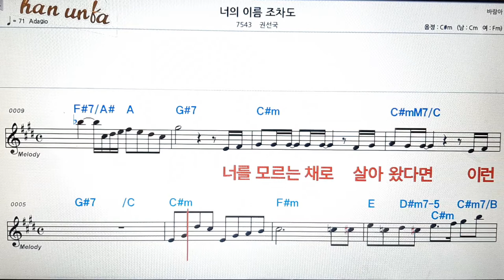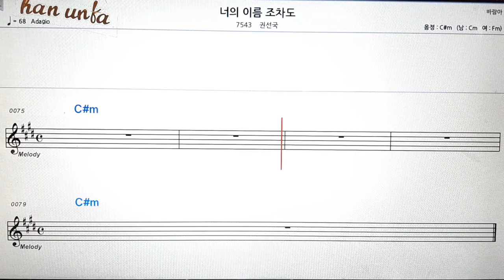너의 이름 조차도/권선국👍노래 반주, 코드 악보,가라오케💋Karaoke*Sheet Music*Chord*MR